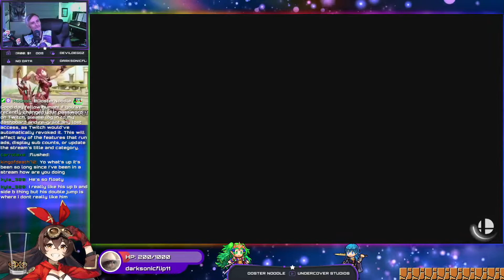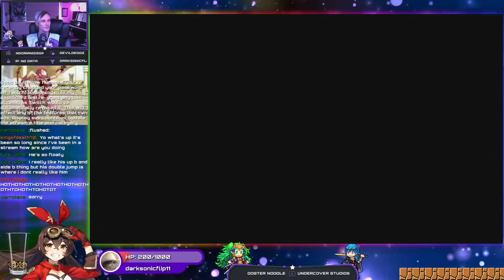🔴Smash Ultimate (7) | Sora Day 1 [October 18, 2021]